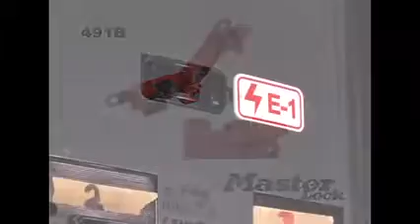Grip Tight™ Circuit Breaker Lockout (491B)